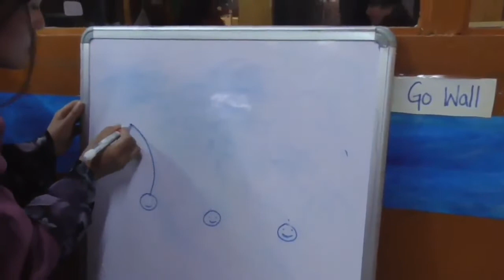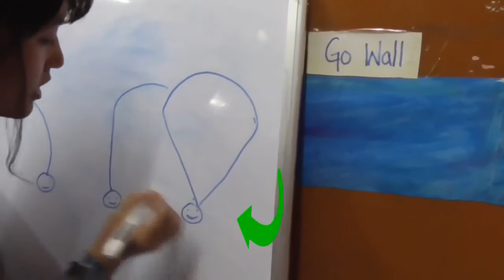Drawing Lesson 1 with Bhutan Blocks